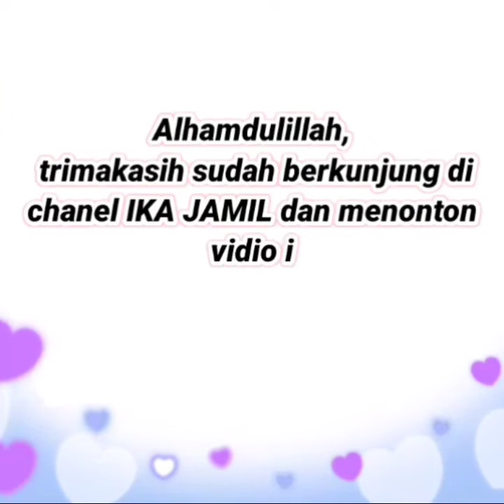30 Trend tunik terbaru cantik dipakai remaja dan dewasa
30 Trend tunik terbaru cantik dipakai remaja dan dewasa